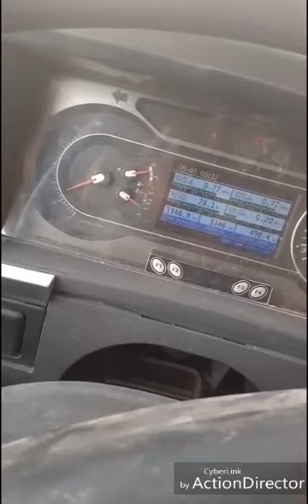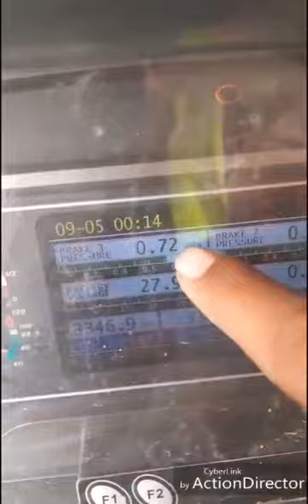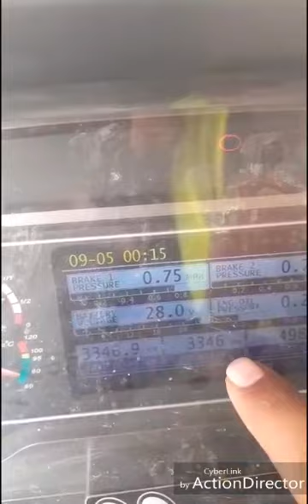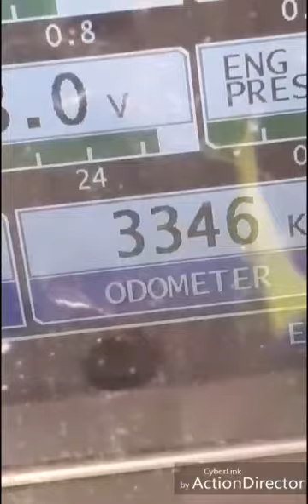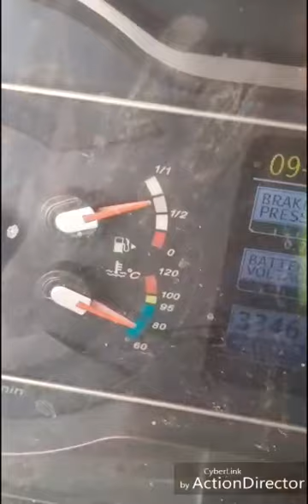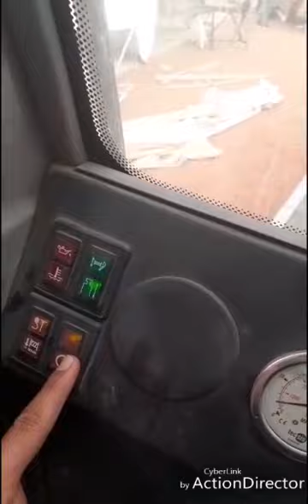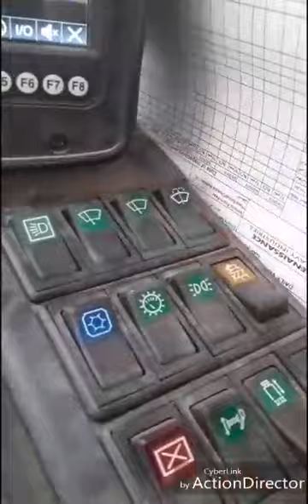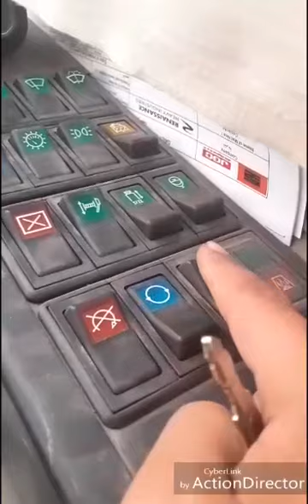تعلم كيف تقود صاني 25 طن. SANY